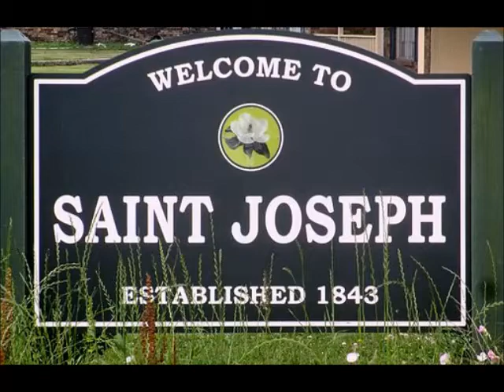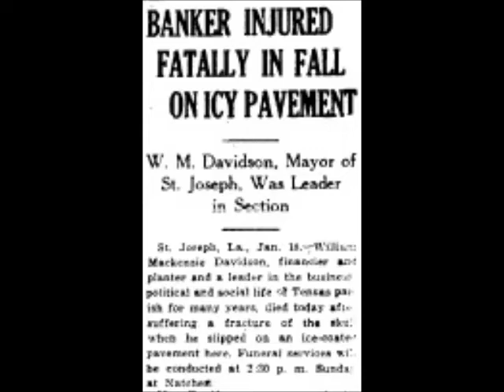Dec 1 A Leader in Tensas Parish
Betty Jo Harris presents today's Natchez History Minute about planter, banker and civic leader, William Mackenzie Davidson, who was born on this day, Dec. 1, 1856 in New York. Davidson grew up in Natchez but spent his adult life across the river in Tensas Parish.  He was a founder of the Panola Company, worked for the establishment of an agricultural experiment station,  and lobbied for the construction of a river bridge at Natchez.